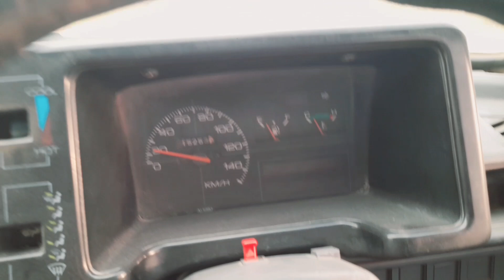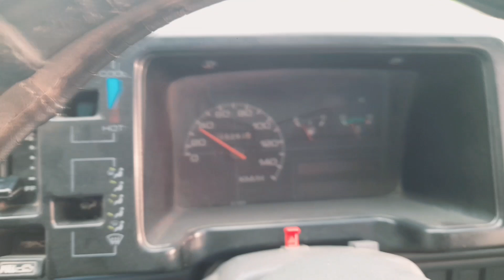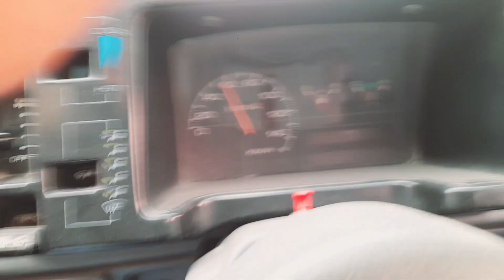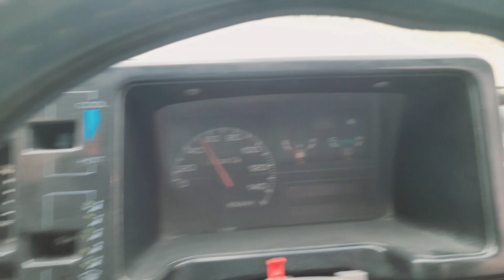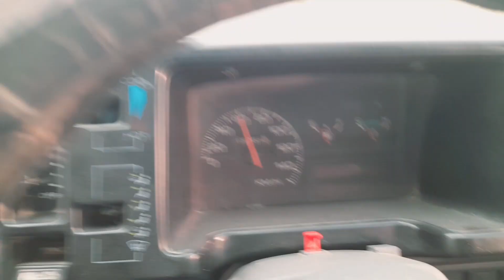Manual gadi kay gear shift krnay ka tariqa#public Through#viral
My name is M.Abdullah